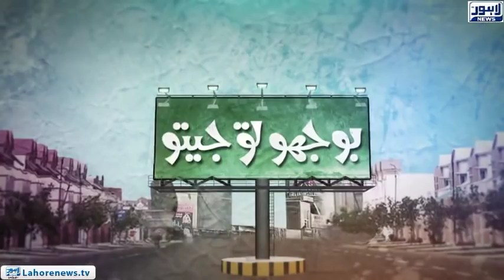Bhoojo To Jeeto - Part 01- Which Animal can Run at speed of 70 Km/h